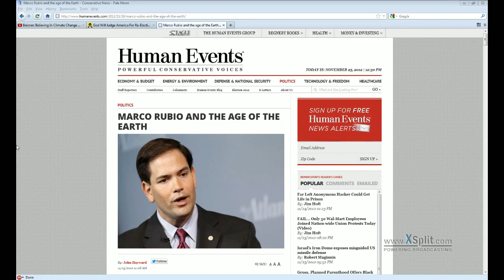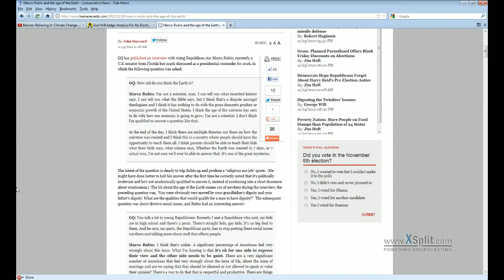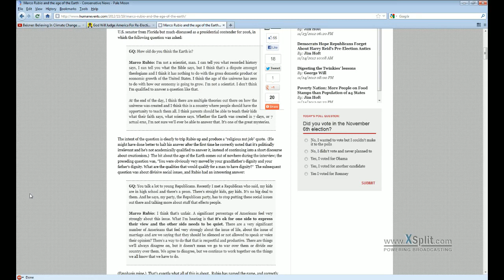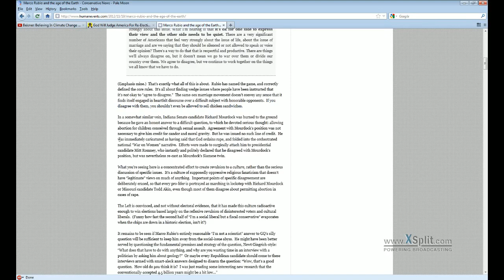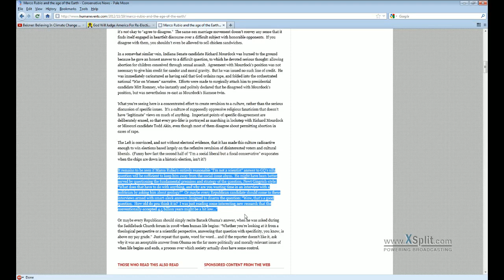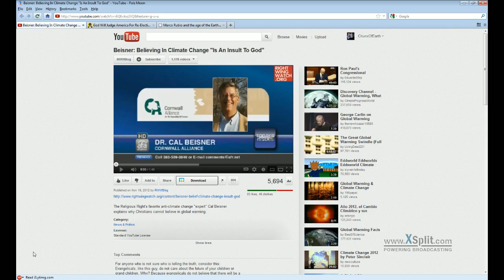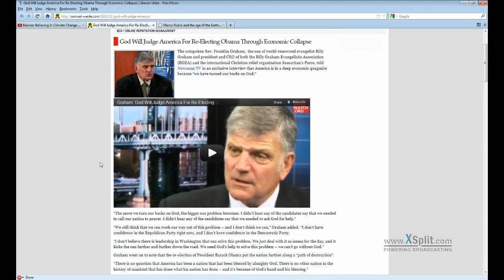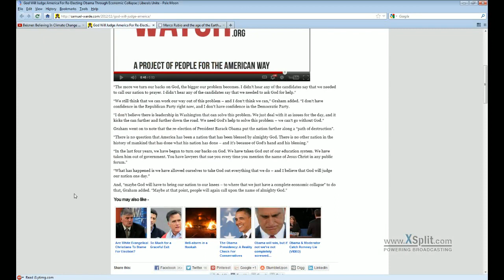Trifecta of Teabillies 2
Marco Rubio: Science Committee member that doesn't know anything about science.
Dr. Cal Beisner: Climate Change is an insult to God.
Dr. Franklin Graham: God judging America for reelecting Obama:
Pat Robertson misunderstands God's message.